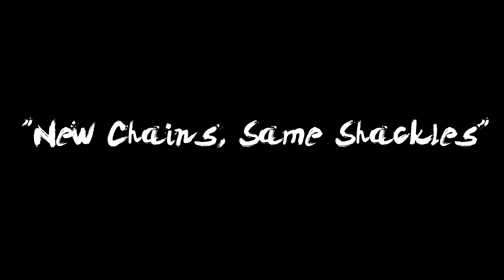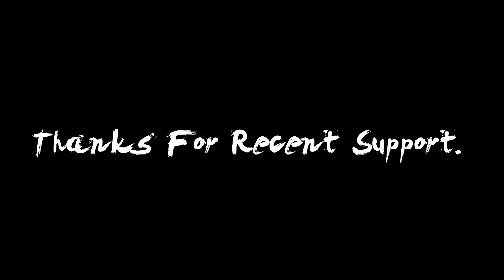Daytage #3 - H1Z1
If you enjoyed feel free to click on the links below to show your support and keep updated for the future! I hope you enjoyed!